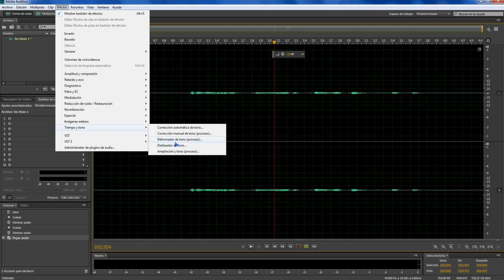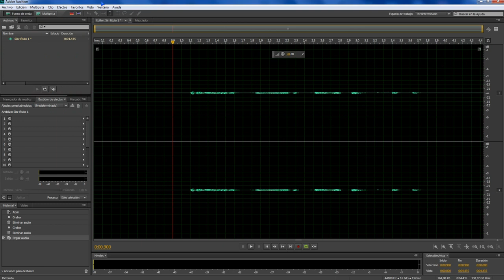Nuevo Adobe Audition CC Novedades+Links de descarga By Dr Fausto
Aqui os traigo el nuevo Adobe Audition en este caso la version CC

Contraseña RARs = auditionCCDr